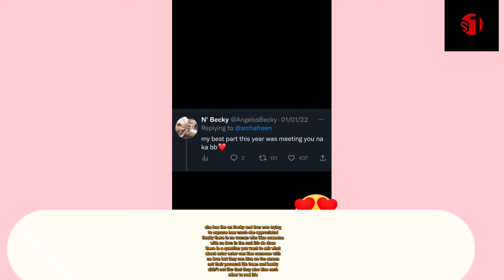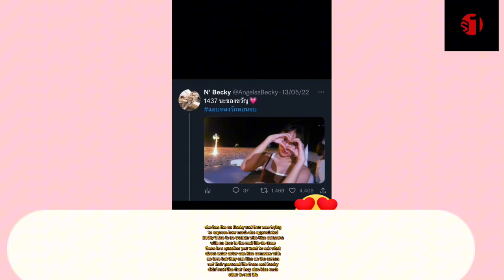UPDATE (FREENBECKY´S RELATIONSHIP IS NOT A JOKE)💚❤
and We will take down the video.cards for all creator video